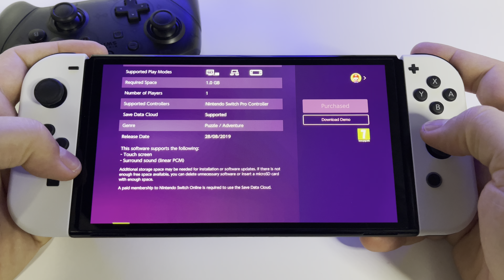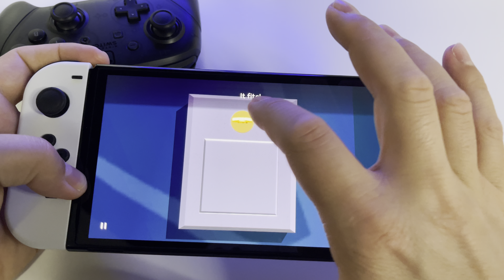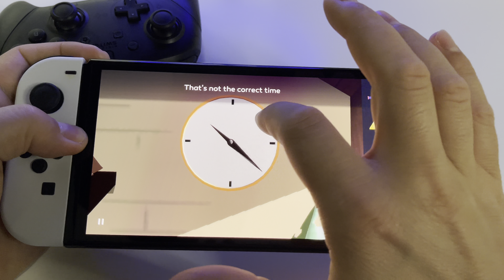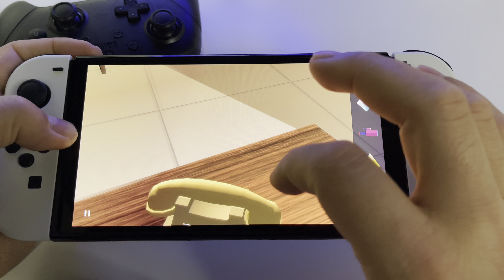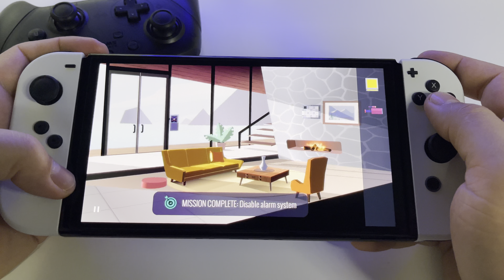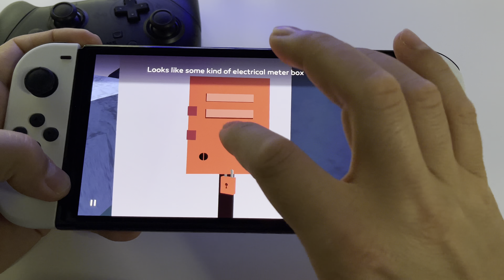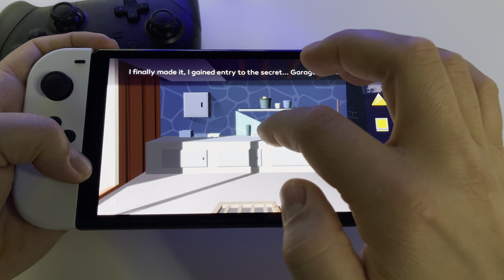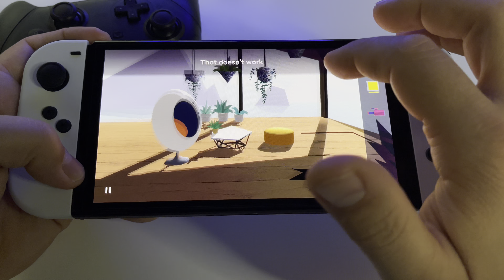Agent A: A puzzle in disguise - REVIEW | Switch OLED handheld gameplay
Price $19.99
Game file size: 470 MB
Release date: August 29, 2019
Players: 1 player
Genre